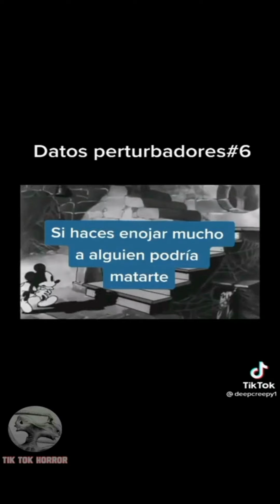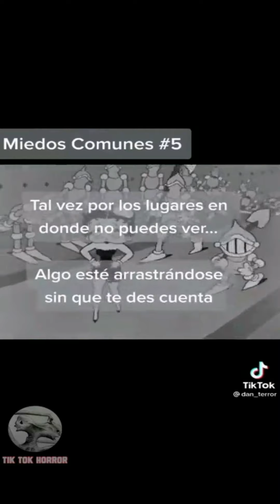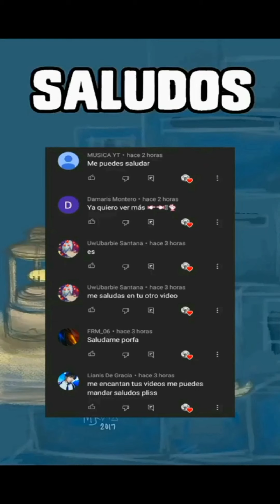Datos Perturbadores de Tik Tok☠️ con MANTEQUILLA :D//REACCIÓN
Reacciónando a Datos perturbadores de TikTok 💀

Preguntas que tal vez tengan* 😁
1. ¿De dónde eres? Soy de México

2.¿Con que grabas? Con Du Recoder

3.¿Con que editas? Uso KineMaster

4.¿Cuantos años tienes? Soy joven aun 🤫

5.¿quieres jugar conmigo? Claro mi ID es :   4798834(identity v)